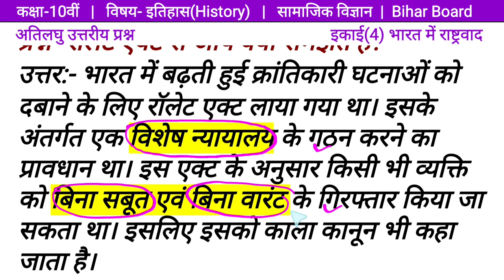रॉलेट एक्ट से आप क्या समझते हैं? Class 10 इतिहास इकाई 4/सामाजिक विज्ञान/Brilliant Knowledge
Dear Students